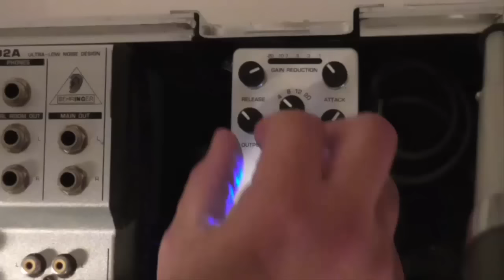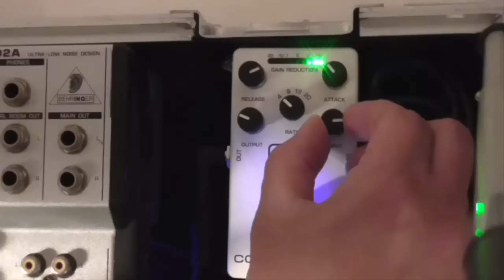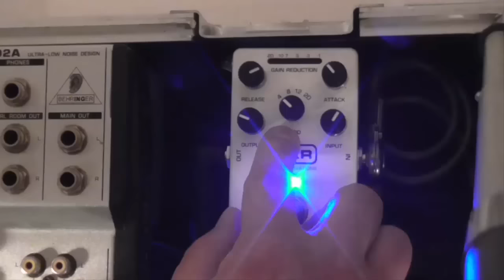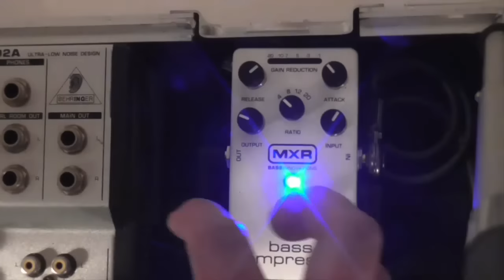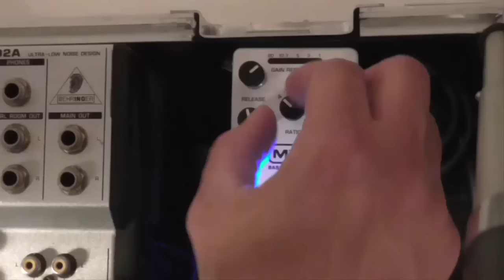Lezioni di Basso #16 Corso Pro - Il compressore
Ciao a tutti in questa nuova lezione spiego il funzionamento di uno degli effetti più utilizzati dai bassisti, il compressore. Basandomi su un MXR Bass Compressor, spiego tutti i parametri del pedali e come intervengono sul suono del basso. A presto buona musica Luca

Ciao e benvenuto o bentornato su BassYourLife!
All'interno del nostro canale potrai trovare più di 1000 video dedicati al mondo del Basso Elettrico (e non solo) quindi ti consigliamo di iscriverti ed attivare la campanellina per le notifiche in modo da non perdere nessun contenuto.

Se vuoi restare maggiormente informato su tutte le attività di BYL puoi andare sul nostro sito, iscriverti e così facendo, riceverai una newsletter settimanale che ti terrà aggiornato sulle nostre attività ed in più potrai avere tanto materiale gratuito, come ad esempio trascrizioni, basi audio e molto altro!

Buono studio ma sopratutto

Facciamo crescere la Bass Family!
► Youtube:    / lucaangelicibassyourlife   ► Facebook:   / bassyourlife79
ABBONATI a questo canale per accedere ai vantaggi!
Questo è il link:    / @bassyourlife